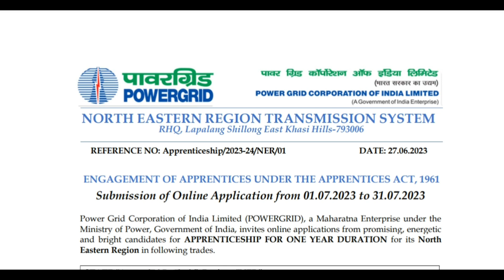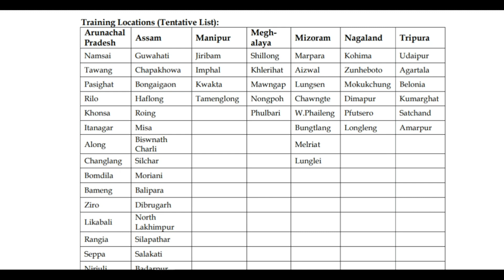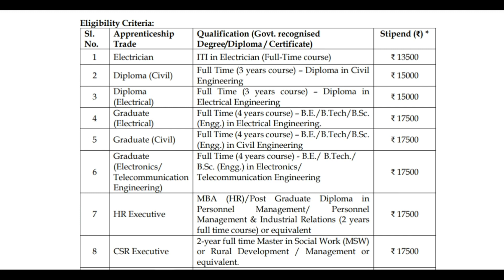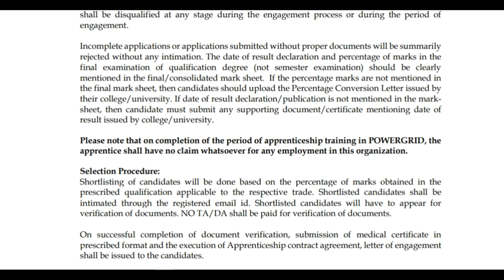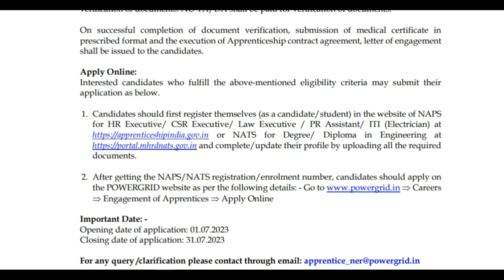Powergrid Apprentice Recruitment 2023 // PGCIL Apprentice Recruitment 2023 // Jobs and Gyan